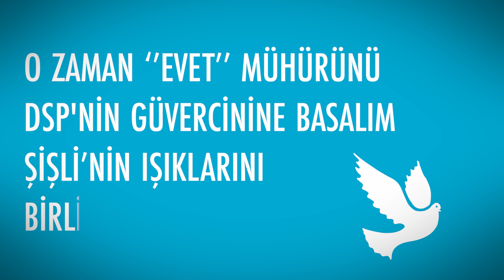ALZHEIMER GUNDUZ YASAM EVI